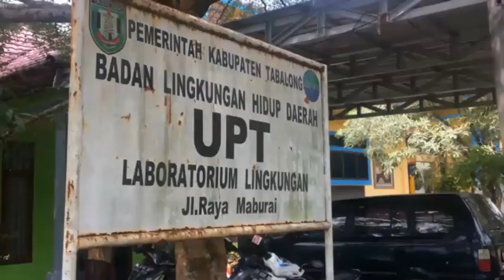UPT LINGKUNGAN HIDUP ❗❗ ADA LABORATORIUM NYA GAESSS